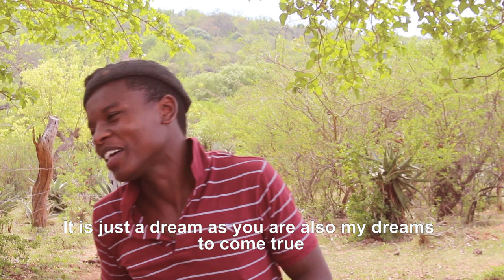Lazaru Trailer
Finally the wait is over,the new Kingdom Of Eswatini movie is out. This movie is aimed to stop the brutality killing of people living with albinism.